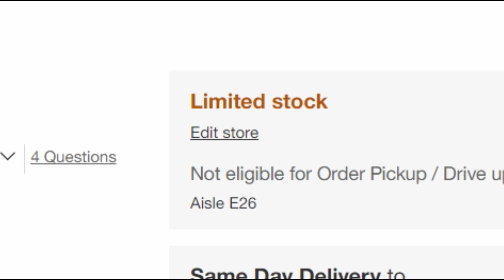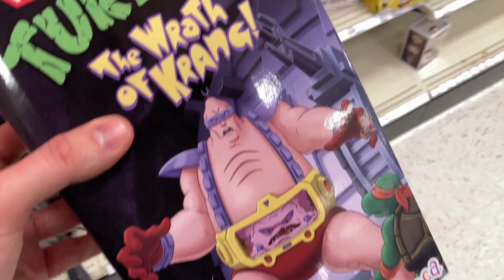Star Wars Black Series Hunt - Mando Build-Up Pack Restock - Figure It Out Ep. 100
Every week Nate and Justin come together to talk about mainly Star Wars the Black Series but also a healthy dose of other action figure reviews, news, rumors, topics, and whatever else we feel like doing!

Nate: @BerkusMobile
Justin: @mdJRICK and mdjrick for IG